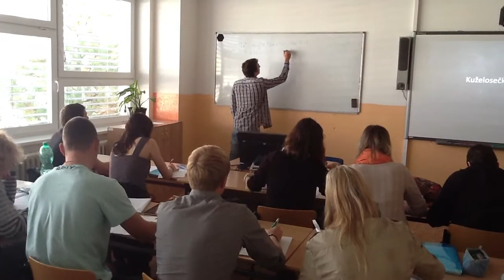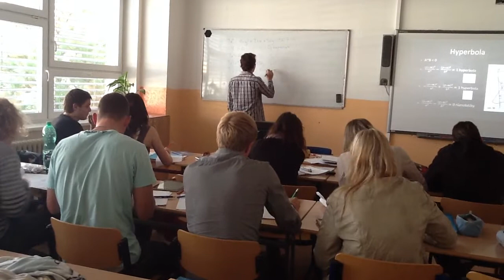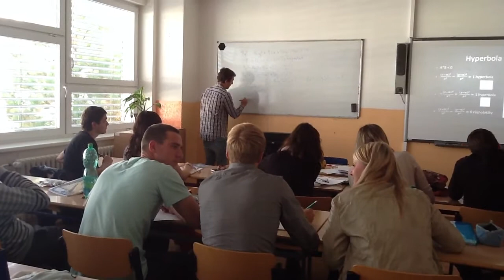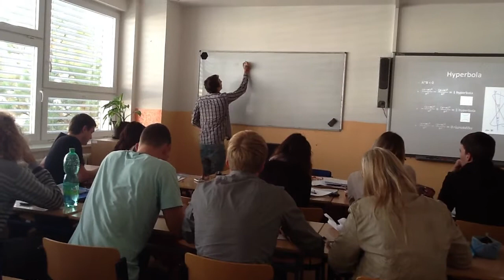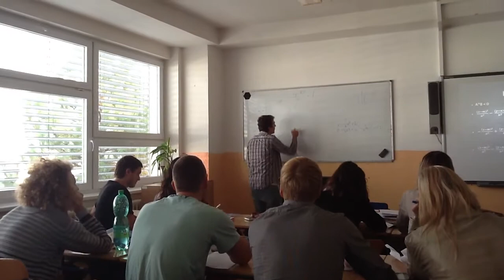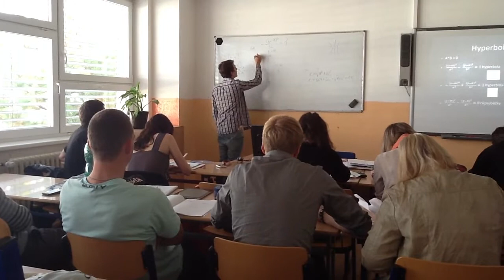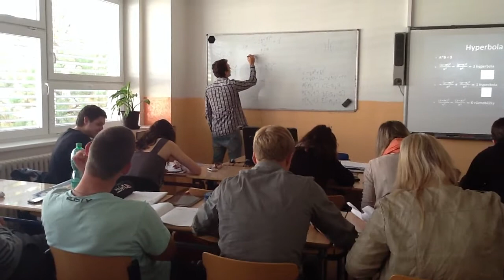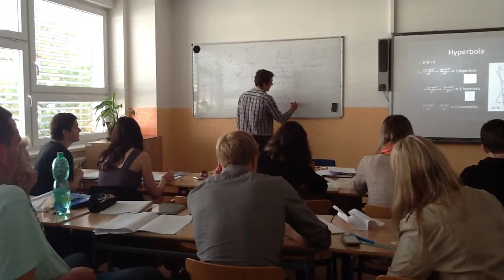EDUcanet Praha - Matematika - Hyperbola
Student na EDUCAnetu prezentující hyperbolu